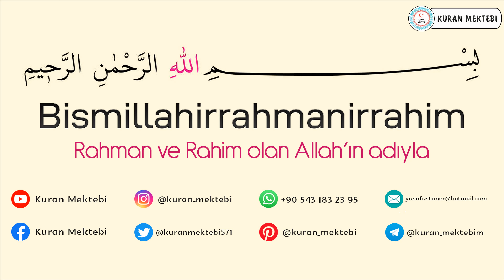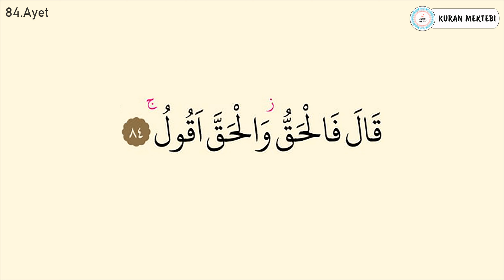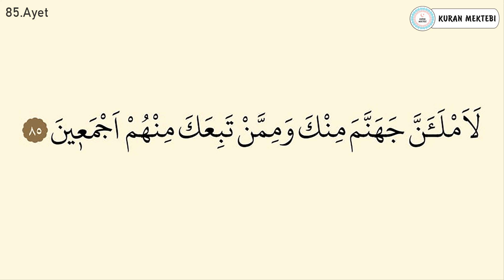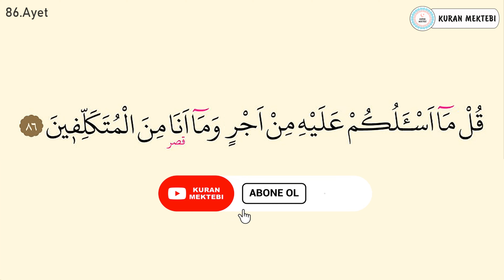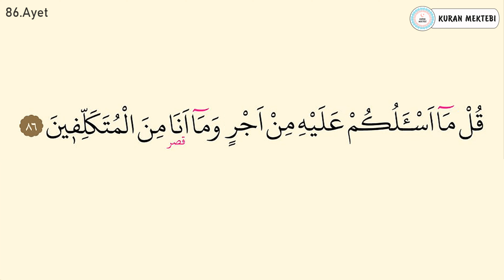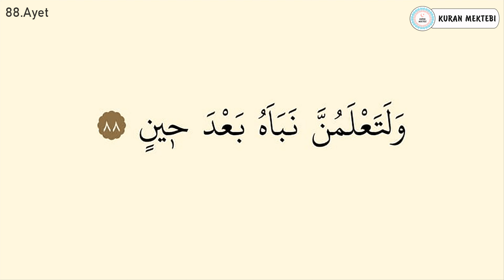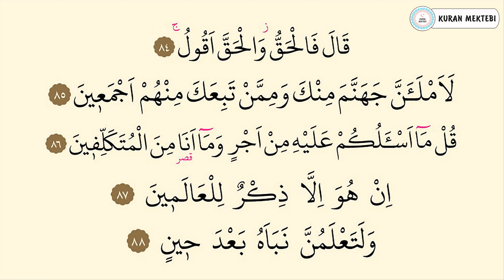Sad suresi 6.sayfa ezberle 10 tekrar Fatih Çollak 4.dönüş 23.sayfa (Kuranı Kerim 457.sayfa)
Sad suresi 6.sayfa ezberle fatih çollak videomuzda sad suresi 6.sayfa ezberlemek için fatih çollak, sad suresi 6.sayfa ezberle fatih çollak 10 tekrar şekilde hazırlanmıştır, sad suresi 6.sayfa ezberleme fatih çollak yapabilirsiniz bu şekilde, sad suresi 6.sayfa ezberleme 84 88 ayetler ezberle de mevcuttur. sad suresi 6.sayfa dinle ve sad suresi 6.sayfa oku fatih çollak kolayca, anlaşılabilir sad suresi 6.sayfa arapça yazılışı ile.

Kuranı Kerim 457.sayfa ezberle 10 tekrar fatih çollak videomuzda Kuranı Kerim 457.sayfa ezberlemek 10 tekrar fatih çollak şekilde hazırlanmıştır, sad suresi 6.sayfa ayet ayet ezberleme de yapabilirsiniz. ayrıca sad suresi 84 88 ayetler olarak bölünmüştür, Kuranı Kerim 457.sayfa dinle ve Kuranı Kerim 457.sayfa okunuşu fatih çollak anlaşılabilir Kuranı kerim 457.sayfa arapça yazılışı ve okunuşu ile.

Kuranı Kerim 4.dönüş 23.sayfa fatih çollak Kuranı Kerim 457.sayfa ile Kuranı Kerim dördüncü dönüş yirmi üçüncü sayfa videosudur.

Kuranı Kerim sayfa 457 ezberle 10 tekrar fatih çollak videomuzda Kuranı Kerim sayfa 457 ezberlemek 10 tekrar fatih çollak şekilde hazırlanmıştır. Kuranı Kerim sayfa 457 dinle ve Kuranı Kerim sayfa 457 arapça okunuşu ve yazılışı fatih çollak videosu.